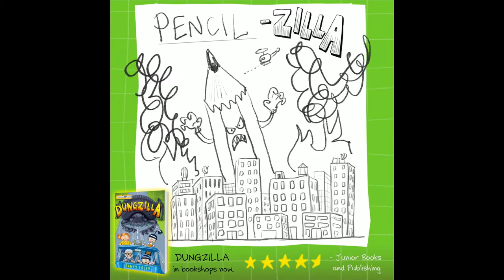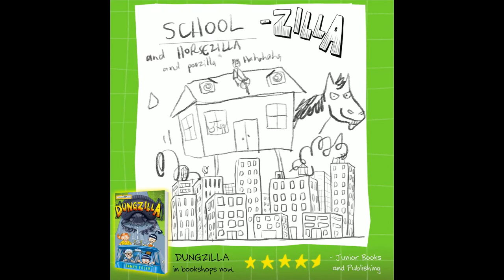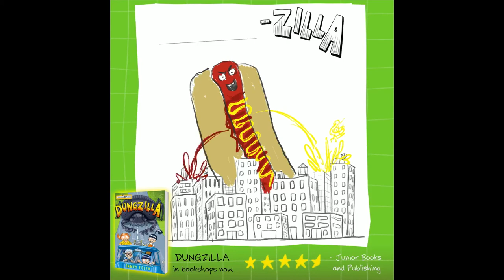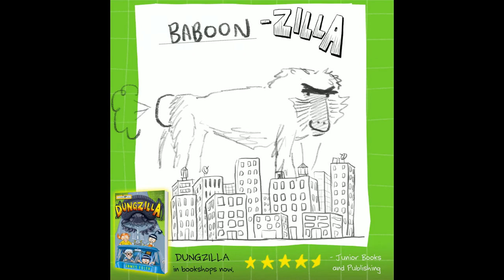Attack of the Zillas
When I talk to school groups about my junior graphic novel DUNGZILLA (which is about a giant dung beetle attacking a town), I ask the class to brainstorm other creatures that might do the same thing. Here are their ideas for other 'zillas' as sketched by me - including the Jameszilla, Pineapplezilla, Penguinzilla, Cowzilla, Trumpzilla and Pugzilla!

DUNGZILLA
a hilarious graphic novel for young readers -
and the second book in the S.Tinker Inc series.

Sally Tinker – creator of Brobot and the world’s foremost inventor under the age of twelve – is back. Sally has built a machine capable of enlarging any object, but when she tries resizing a slice of pizza she accidentally enlarges a dung beetle to scary proportions. As the hungry beetle rolls itself a dung ball large enough to crush an entire town, Sally races to shrink down the monster, before it’s too late.

DUNGZILLA
Written & illustrated by James Foley.
Published by Fremantle Press
Sept 1st, 2017

MORE BOOKS IN THE SERIES

 REVIEWS

"this is a genuinely funny story ... 4.5/5 stars" - Junior Books and Publishing

"James' cartoon-like illustrations again capture the character's expressions and antics perfectly …" - In the Good Books Blog

"Dungzilla, filled with humour, action and great illustrations is a must read book for younger readers and those who are just starting to read on their own." - Educate.Empower.

"Filled to the brim with action, adventure, humour and giant dung, this is a fast-paced and super fun book junior readers will love." - Kids' Book Review